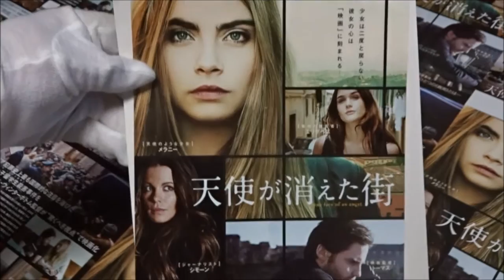天使が消えた街 (2015) 映画チラシ ダニエル・ブリュール カーラ・デルヴィーニュ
●天使が消えた街 2015 映画チラシ
2015年9月5日公開
 ダニエル・ブリュール トーマス・ラング
 ケイト・ベッキンセイル シモーン・フォード
 ヴァレリオ・マスタンドレア エドゥアルド
 カーラ・デルヴィーニュ メラニー
 ルーシー・コウ
 ネイサン・スチュアート＝ジャレット
 ジェネヴィーヴ・ゴーント
 ピーター・サリヴァン
 エイヴァ・エイカース
 アリスター・ペトリ
 ジョン・ホプキンス
 サラ・スチュワート
 ロージー・フェルナー
 サイ・ベネット
 アンドレア・ティドナ
 コッラード・インヴェルニッツィ
The Face of an Angel
Directed by Michael Winterbottom
Kate Beckinsale as Simone Ford
Daniel Brühl as Thomas
Cara Delevingne as Melanie
Genevieve Gaunt as Jessica Fuller
Ava Acres as Bea
Sai Bennett as Elizabeth Pryce
Rosie Fellner as Katherine
John Hopkins as Joe
 毎日投稿
次世代 youtuber
１日10万回再生
１００万回以上再生されている動画、チャンネル